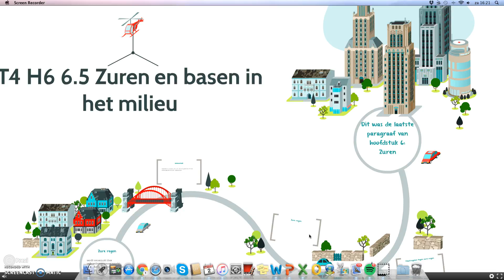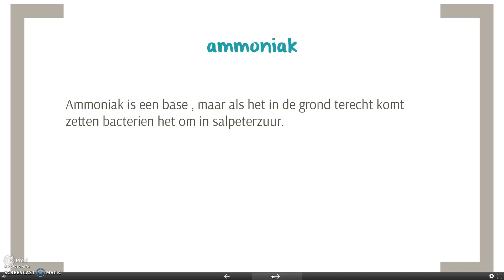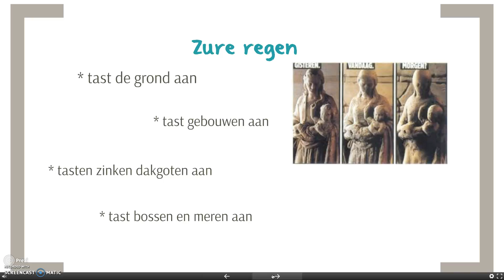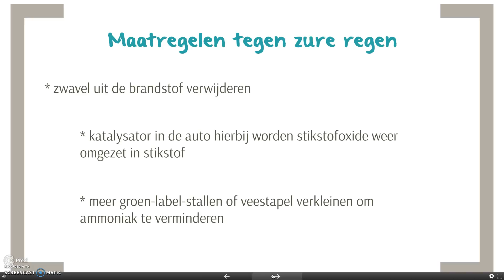VMBO T4 Zuren onderdeel 5: Zuren en basen in het milieu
Uitleg over zuren en base en welke gevolgen dat heeft voor het milieu